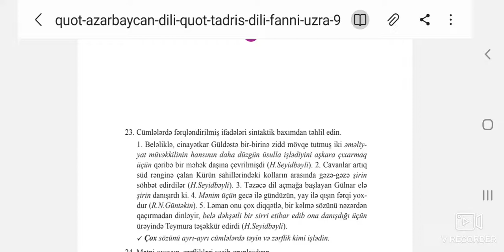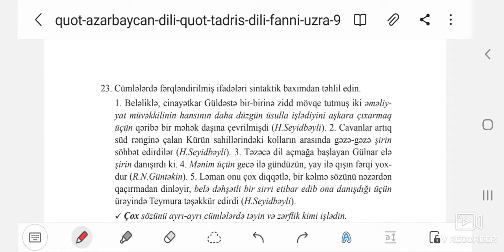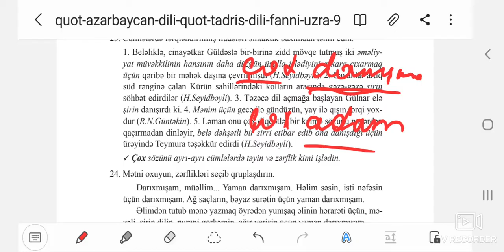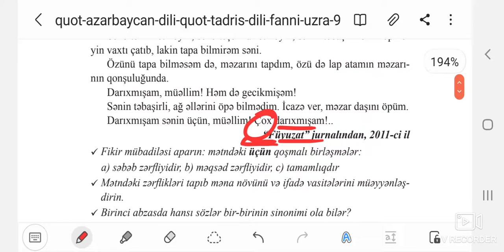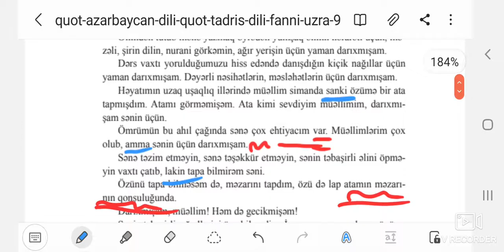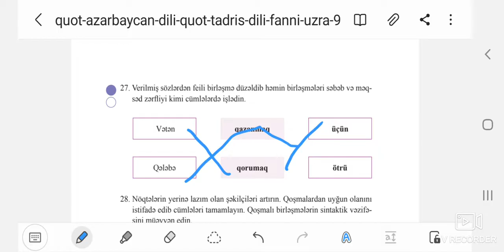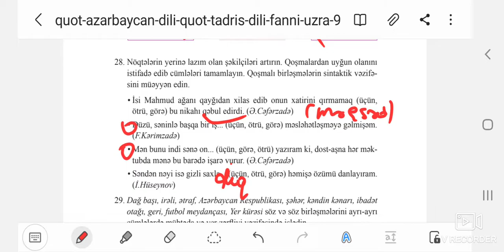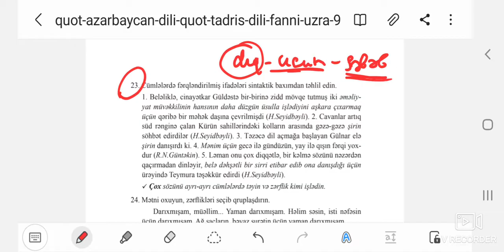azərbaycan dili 9 sinif seh(47,48)..